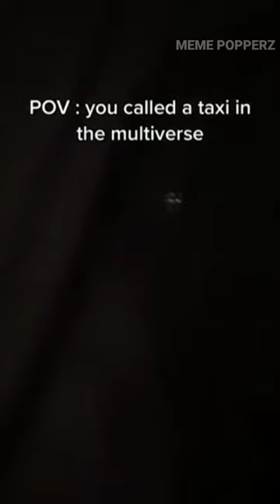OMG!! Who's in the Taxi?? 😱 Breaking Bad Meme shorts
The Waffle House has found its new host! Get ready for the ultimate meme showdown of the century! In this hilarious Shitpostatus meme video, Goofy Ahh Thanos takes on Iron Man in the ultimate battle for Waffle house supremacy. Watch as the two iconic characters go head to head in the most ridiculous and unexpected fight you've ever seen. From waffle throwing to meme references, this video is sure to have you laughing and wanting more. (You Won't Believe What Happens Next!)

ABOUT ME-
Hey guys, i am Meme Popperz, a new animation meme youtuber who makes Latest dank, funny, relatable, and awesome animation memes for the Gen z and 21st century humor, delivering the best and trending memes to you, your daily dose of memes and gen z content, edgy memes for teens

This video features Goofy Ahh Thanos and Goofy Ahh Iron Man and many more funny animation meme characters...

If this video made you Smile Laugh and gave you a Positive Vibe,

Related searches/ Viewers Queries-
meme popperz,
Breaking Bad 2023,
Breaking Bad shorts
Walter White shorts,
Breaking Bad short,
Shorts Walter White
Kracc bacc shorts,
Waltuh Put your d away,
Waltuh memes,
Walter White memes,
Shitpostatus compilation V2,
Shitpost memes,
Shitpost goofy ahh,
Shitpost 21st century humor,
Shitpost genz meme,
Funny shitpost meme videos,
Breaking Bad Memes,
Breaking Bad Walter memes,
Timmy Homeless meme,
Walter white sus,
Marvel animation memes,
Benbros memes,
Meme zee,
Kracc bacc funny memes,
Kracc Bacc compilation shitpost,
waffle House meme,
The Waffle House has found its new host,